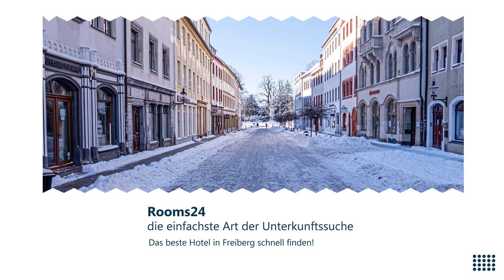Die besten Hotels in freiberg | Rooms24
Buchen Sie jetzt das beste Hotel in freiberg